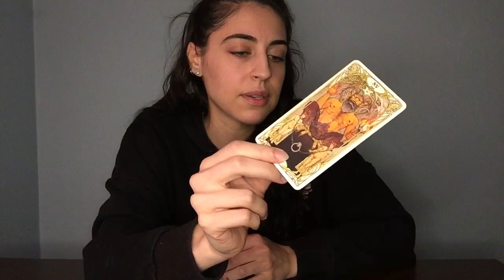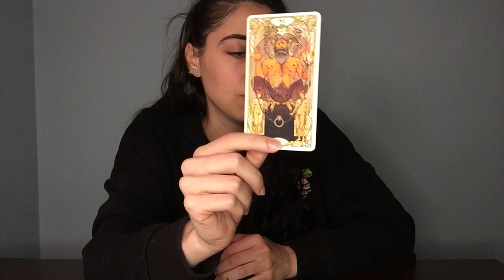Scorpio: This is Your SOULMATE Loyalty Details About How You Meet & The Dynamic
Personal Readings:
TAROTBYG.COM

-Gabriella